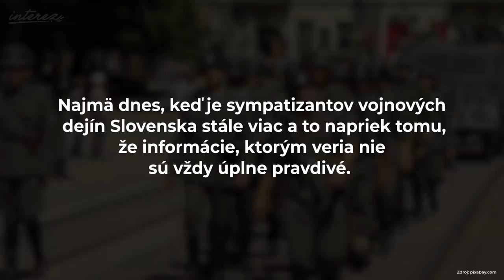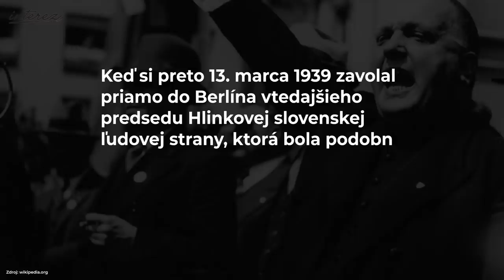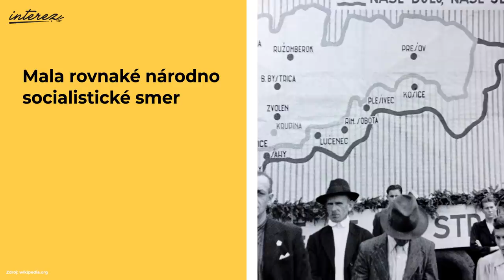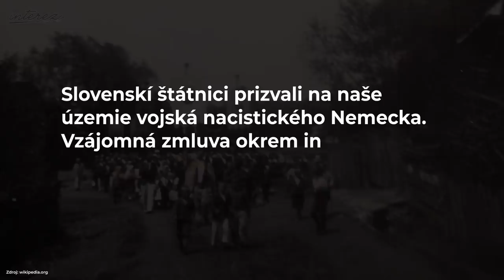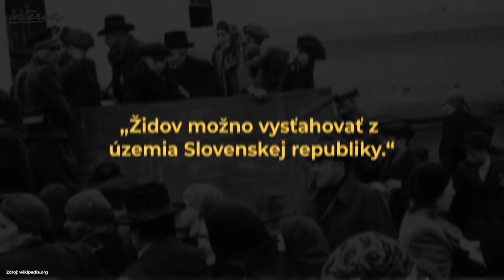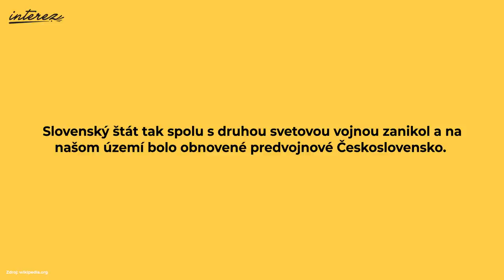AKO VZNIKOL SLOVENSKÝ ŠTÁT? 🇸🇰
Stalo sa to presne pred 80 rokmi. Mnohí to možno očakávali a predpokladali, no v skutočnosti ešte v predvečer o tom nikto nevedel. Možno ani samotný Jozef Tiso. 14. marca 1939 ale napriek tomu vznikla Slovenská republika, ktorej vtedy väčšina a dnes takmer nikto nepovie inak ako Slovenský štát. Treba byť na prvý štátny útvar samostatného slovenského národa hrdý? Určite nie. Treba však poznať okolnosti za ktorých vznikol, osobnosti ktoré zrodil a veci ktoré napáchal? Určite áno. Najmä dnes, keď je sympatizantov vojnových dejín slovenska stále viac a to napriek tomu, že informácie, ktorým veria nie sú vždy úplne pravdivé.